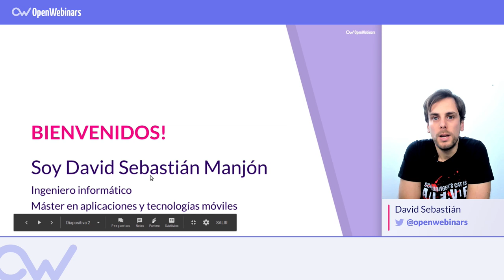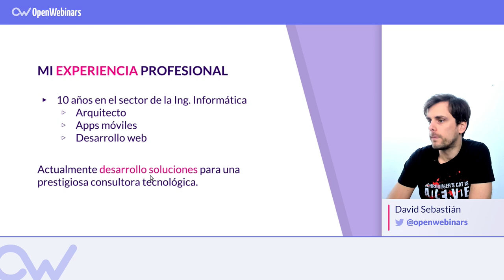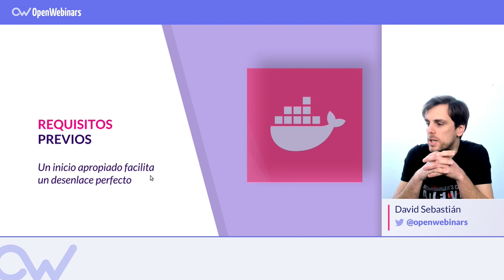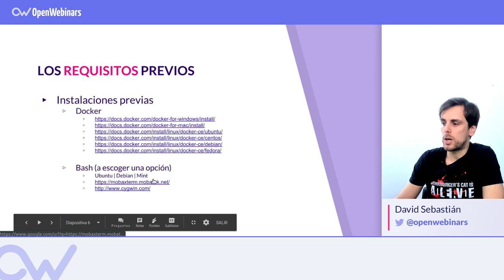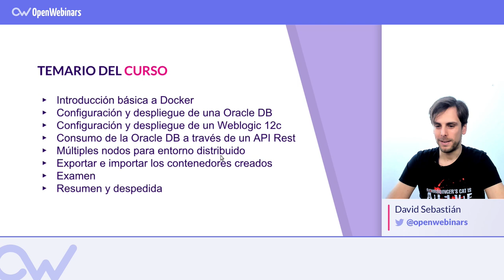CURSO DE ENTORNO DE ORACLE SOBRE DOCKER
Aprende a montar, configurar y conectar correctamente contenedores Docker basados en las imágenes oficiales de Oracle.

¿Que vas a aprender en este curso?

▶  Configurar y crear una Oracle DB y Weblogic 12c.
▶ Conectar contenedores Docker.
▶ Exportar e importar los contenedores creados.
▶ Montar Oracle DB a través de un API Rest (Java + Spring Boot).